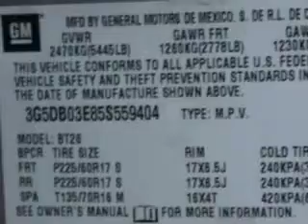2005 Buick Rendezvous Beach Cars West Palm Beach, FL 33409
Buick Rendezvous At Beach Cars, we know you are looking for a vehicle to solve everyday task. Whether loading the kids soccer equipment or having a night out with your friends. You will have the room you need making those everyday task an ease to accomplish. Imagine driving this  Dark Bronzemist Metallic   Buick Rendezvous SUV AWD, equipped with a 6 Cylinder engine and an automatic transmission. Enjoy an impressive 22 miles to the gallon on this family SUV with features like Remote Power Door Locks, Driver Side Air Bag, 5 Passenger Seating, Privacy Glass, Anti-Lock Braking System, Cruise Control, and much more. Enjoy the drive, feel safe, and have peace of mind in this  Buick Rendezvous. See us at Beach Cars today!
MILES: 112,186
VIN:3G5DB03E85S559404

Beach Cars
1441 North Military Trail